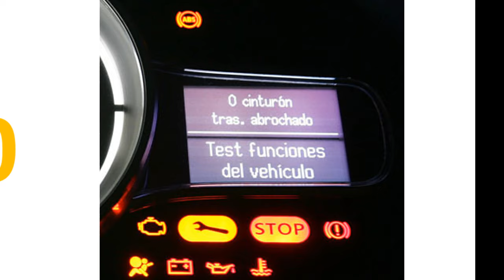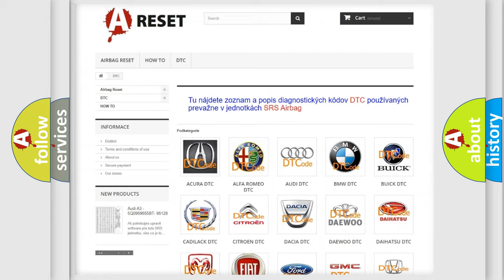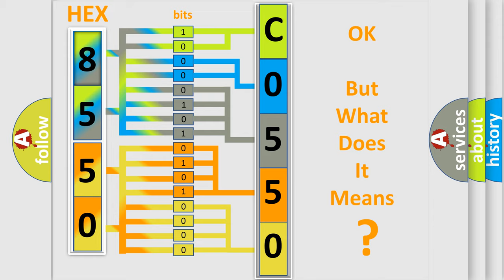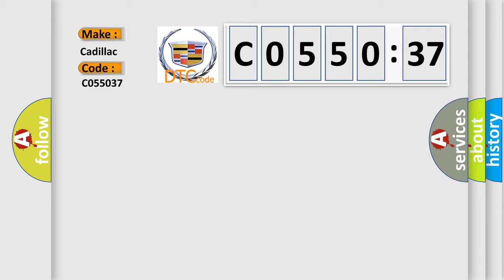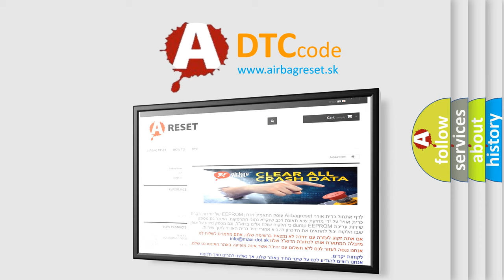DTC cadillac C0550-37 Short Explanation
Contents:
0:21 Basic DTC analysis according to OBD2 protocol standard.
1:48 Insight into programming
2:58 A diagnostically understandable description of the Diagnostic Trouble Code
3:05 Basic error definition

Make:
Cadillac
Code:
C0550 37
Definition:
ECU Malfunction Watch Dog failure
Description:
The microprocessor runs a diagnostic program to detect an internal fault when power up is commanded. The only requirements are voltage and ground.
Cause:
The control module detects an internal write malfunction.
The control module detects an internal checksum malfunction.